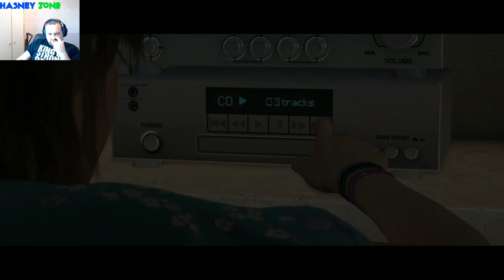Beyond: Two Souls - Hasney Zone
Another play of a David Cage, uh, "masterpiece"